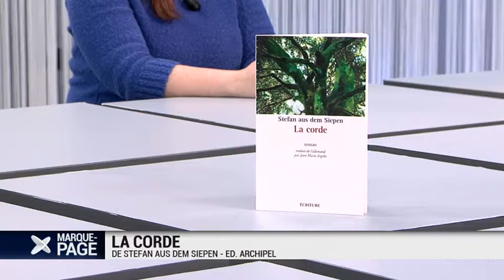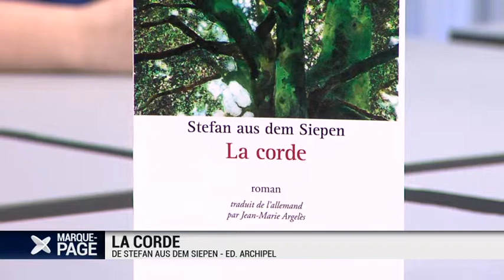Marque-page 2014-02-19.mp4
Payot - Marque Page - Stefan Aus dem Siepen - La corde